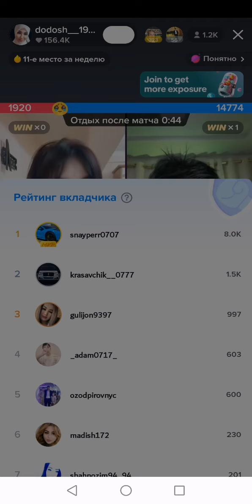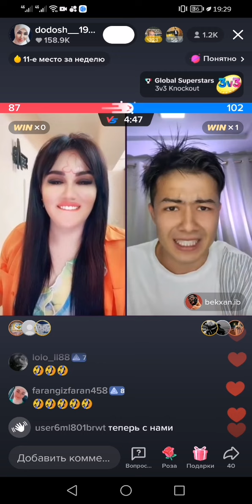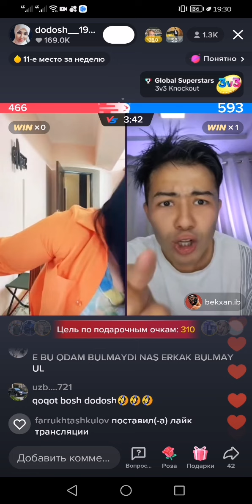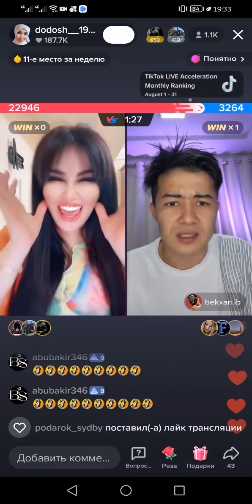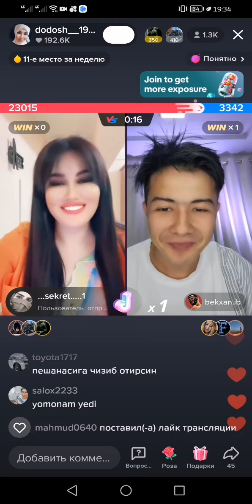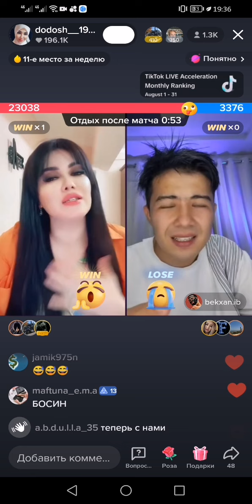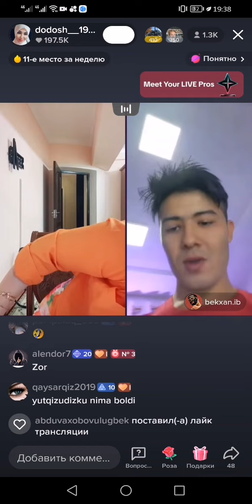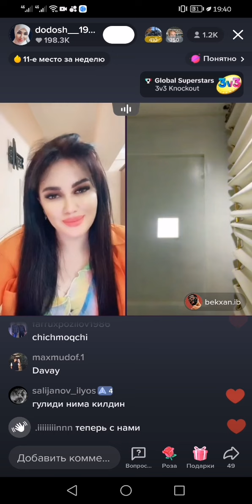ДАДОШНИ ПЕШАНАСИГА НИМА ЧИЗДИРГАНИ КОРИНГ БУ КУНИНГ ДАН ОЛГАНИНГ ЯХШИ👍